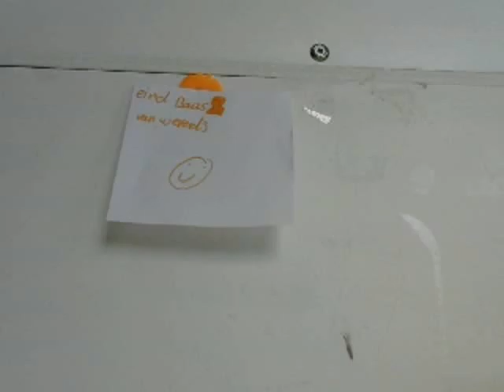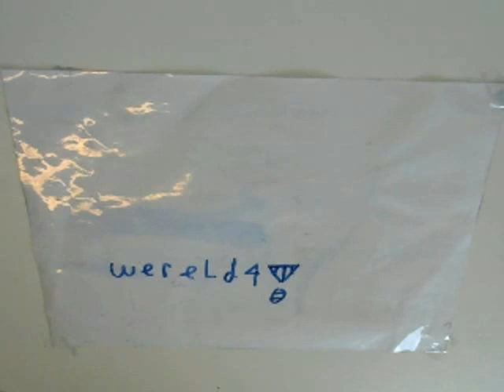stop motion film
Door Steijn en Lucas van basisschool de Nieuwe Kring. Met verschillende technieken: figuurtjes, klei en whiteboard.